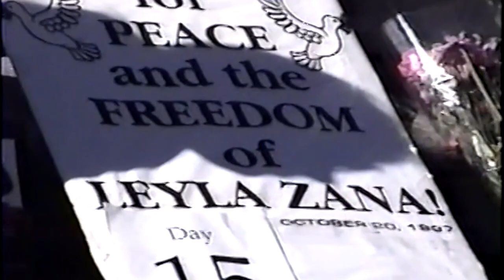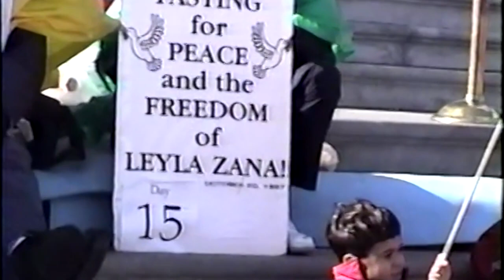Hevpeyvînek digel Xuska Farida Dosky 3 11 1997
Two Americans and four Kurds undertook a fast for peace in Kurdistan and the freedom of Leyla Zana--and her friends in front of the United States Congress on October 20, 1997. Six years earlier, on October 20, 1991, they had been elected to the parliament of Turks by their Kurdish constituents in Turkey. Alas, the experiment didn't last long--only 3 years. In 1994, they were arrested and sentenced, in Leyla's case, to 15 years in prison. We, the fasters, thought we should take their case to the United States Congress. In the videos that I will be posting for the next 18 days, one per day, you will witness our attempt to get the United States to side with freedom.  @TakeAKurdistand